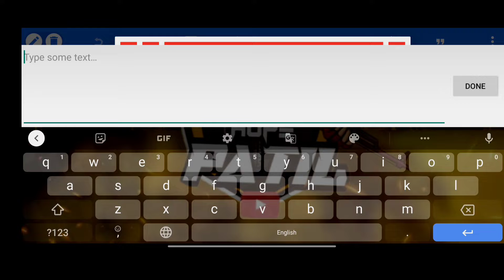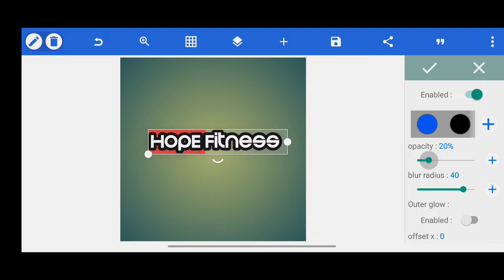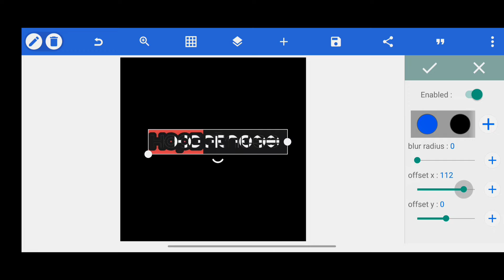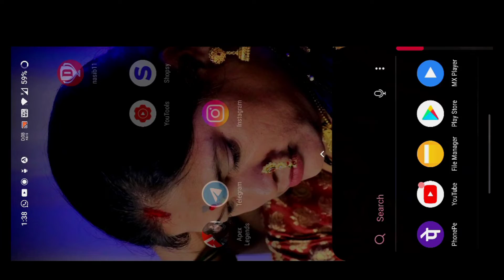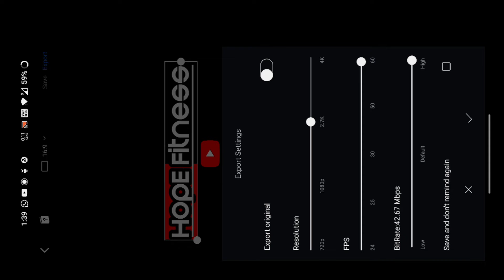Best Fitness Intro in Easy way in less time /// BEST INTRO //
he'll guys🙌 this is me the owner 😃of this channel🙏 and i m back with another video 🤞